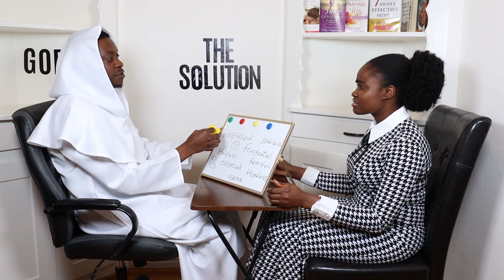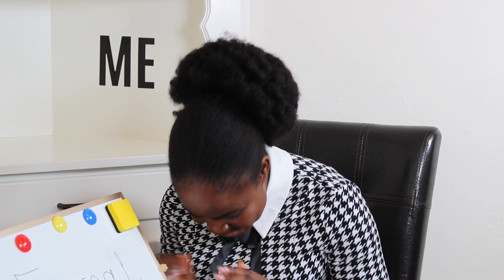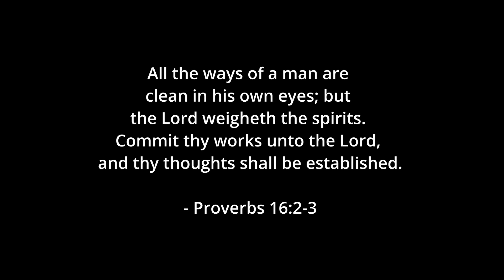GOD and ME (Episode 2) Walking In God’s Purpose And Plan